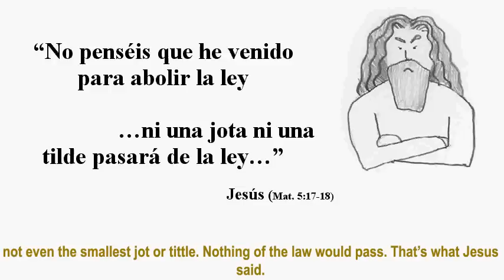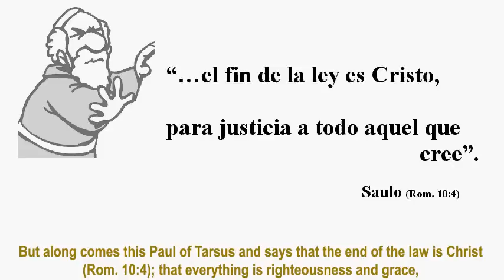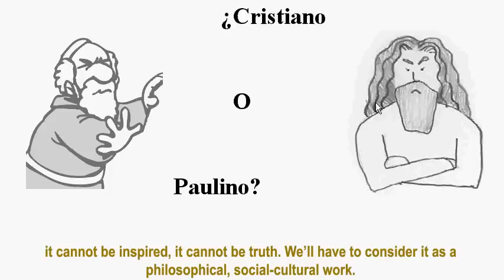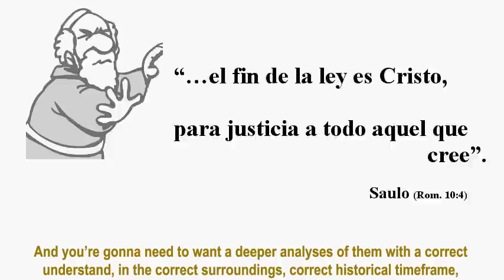OS7 Intro: Rabí Saulo vs. Rabí Yeshua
(english below)

Video 7 esta desafiando a los creyentes a: 1) Escoger entre Jesús y Pablo y sus doctrinas distintas, o 2) ser mas analíticos con la Biblia y su contenido.

ENGLISH

Video 7 is defying believers to: 1) Choose between Jesus or Paul and their respective doctrines, or 2) be more analytical with the Bible and its content.